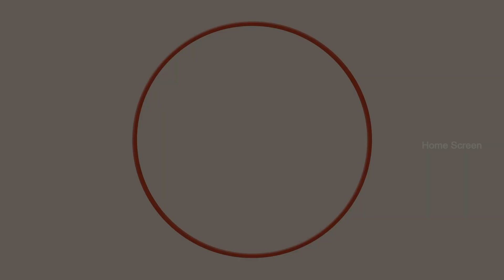Eecha Malayalam Movie | Part - 03 | Sudeepa | Nani | Samantha | S. S. Rajamouli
Eecha is a 2012 fantasy action film written and directed by S. S. Rajamouli . A man loves a woman but is killed by another jealous man, who lusts after the woman. He is reincarnated as a fly and decides to avenge his death. He teams up with the woman to make the murderer's life a living hell .

Movie Credits :-
Directed by : S. S. Rajamouli
Screenplay by : S. S. Rajamouli
Story by : V. Vijayendra Prasad , S. S. Rajamouli
Concept by : V. Vijayendra Prasad
Produced by : Sai Korrapati
Starring : Sudeepa , Nani , Samantha
Cinematography : K. K. Senthil Kumar
Edited by : Kotagiri Venkateswara Rao
Production company : Vaaraahi Chalana Chitram